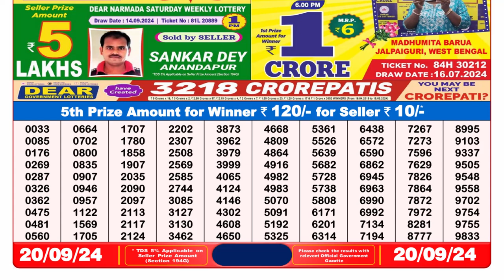🔴Lottery Sambad 8pm today 20.09.24 Dear Lottery